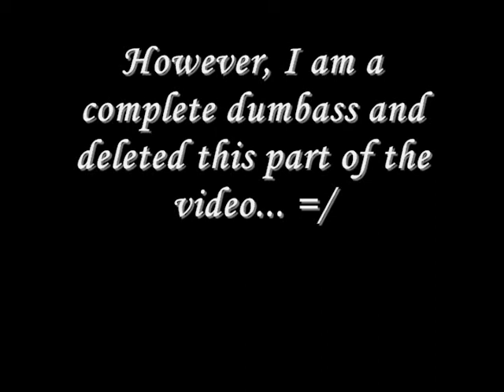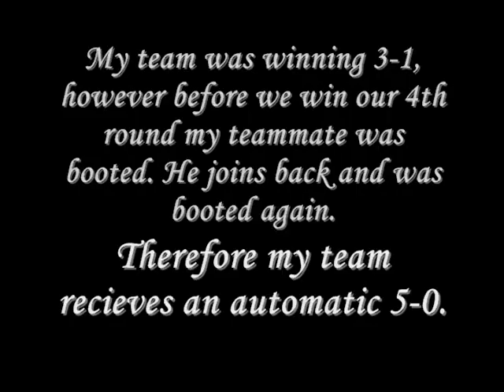ReB2K DuBz vs. Phenomenal dispute video.wmv